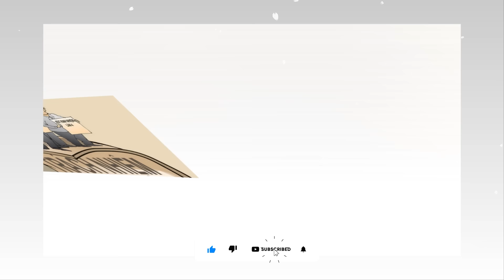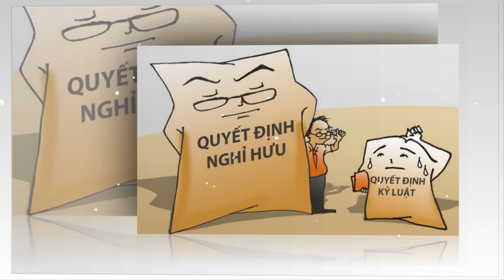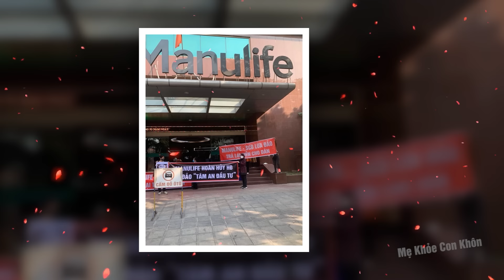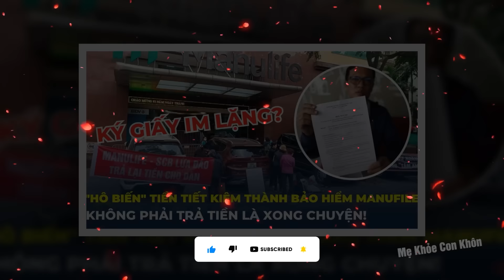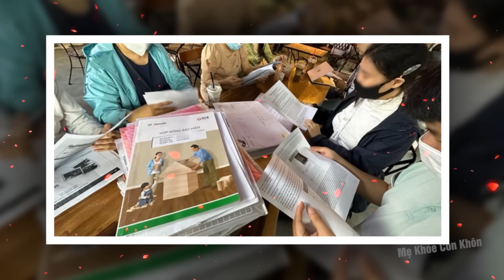Đại Tướng PHAN VĂN GIANG Và Đại Tướng TÔ LÂM, Ai QUYỀN LỰC Hơn? ai xứng đáng làm CHỦ TỊCH NƯỚC